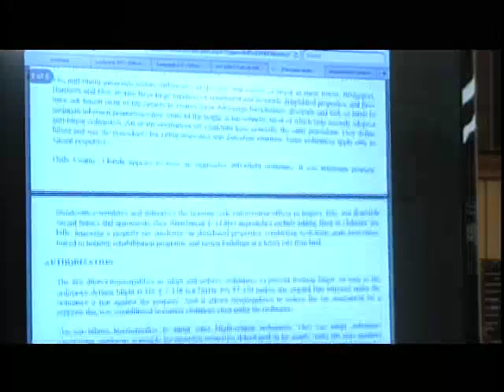Public Hearing of Ledyard Town Council Held on 3 13 2013 6 30 00 PM At Council Chambers Annex Buil